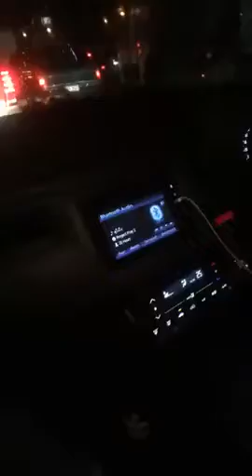20180905 mixxiw IG Live